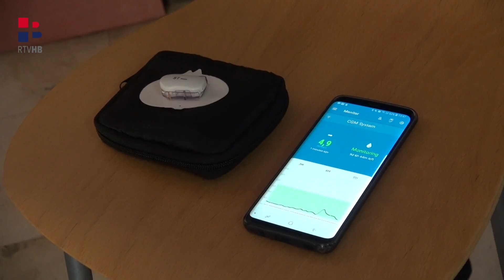RTV HB | Život s dijabetesom